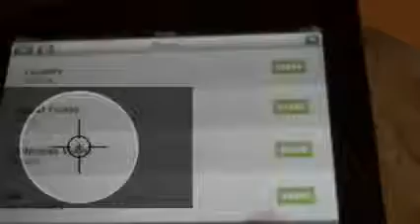Make a Scnottie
How to Make A SCNotties 30 Second Video